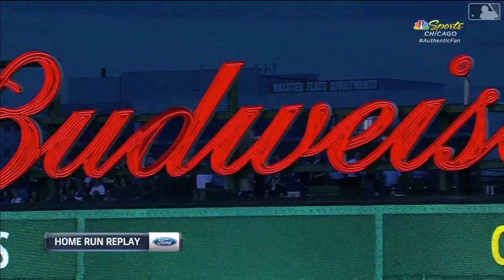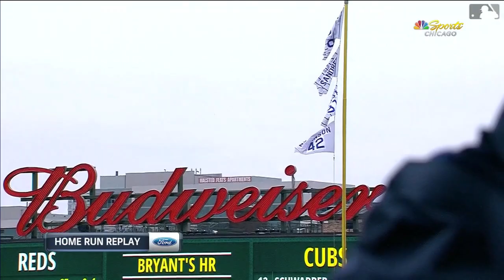Anthony Rizzo 2019 Home Runs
Rizzo's 27 homers in 2019